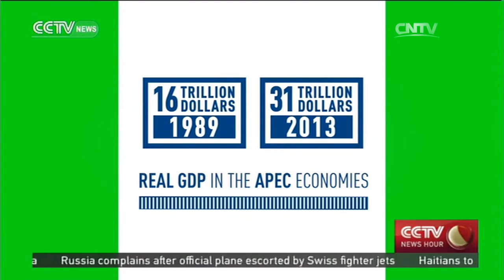President Xi calls for integrated Asia-Pacific development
2016 APEC CEO SUMMIT